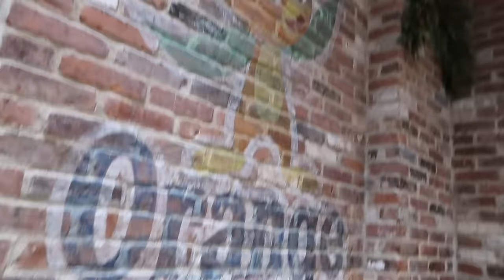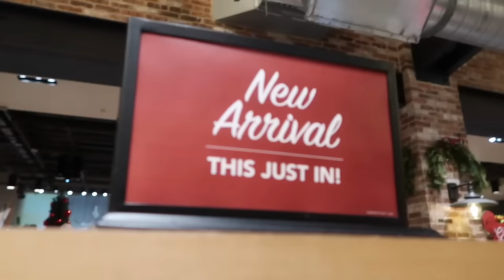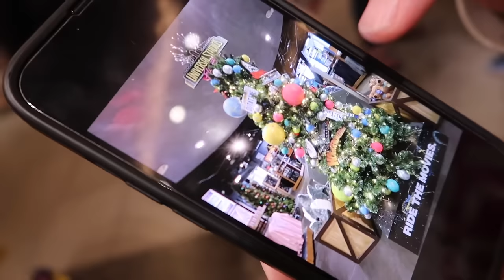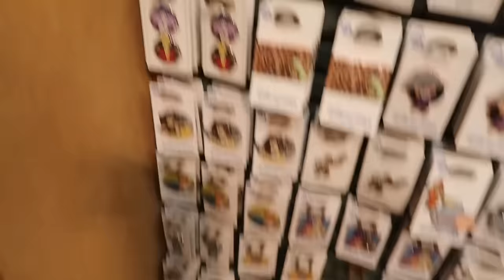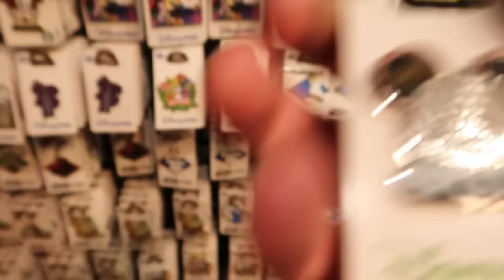Chicken Guy NEW Food Menu & Holiday Shopping At Disney Springs - 2024 Merchandise & Pin Trading Shop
Chicken Guy at Disney Springs
with Randomly Randy